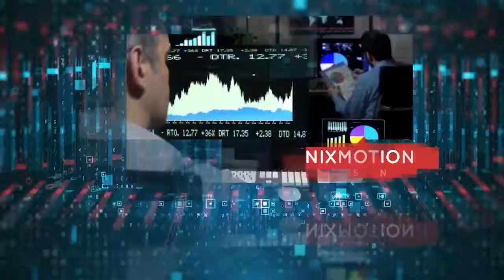Stock Exchange Presentation-After Effects Template Videohive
Project main features:

    Modular Structure
    Color Control